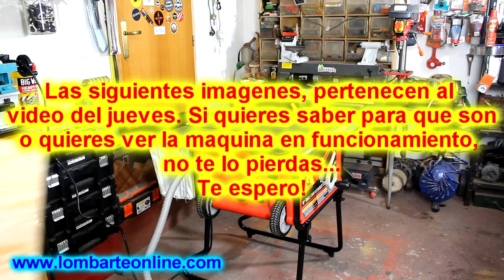Sierra Circular de mesa Lombarte TJQ10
Hola amigos, hoy os traigo esta fantástica sierra de mesa de la mano de los amigos de Lombarte. Aquí abajo os dejos los enlaces de su nueva web y de la maquina. Deseo que os guste. Saludos

2. Mesa en amazon

MIS HERRAMIENTAS EN AMAZON Y DONATIVOS.

1-Cepillo regruesadora
3-Amoladora DeWalt bateria
4-Taladro Dewalt DCD996
5-Atornillador de impacto DeWalt DCF887
6-atornillador TACKLIFE
8-sierra de cinta cevik
9-camara con la que grabo GoPro hero5
11-taladro de columna cevik
12-fresadora makita